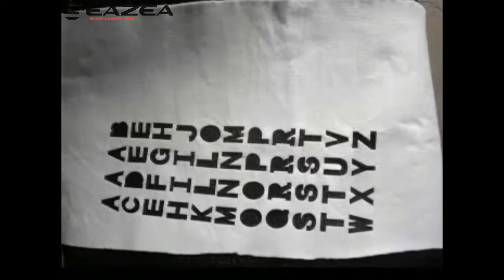2017 New tupe cloth laser cutting machine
Seazea laser cutting machine, also can cut  the wood the acrylic the fabric and the cloth.